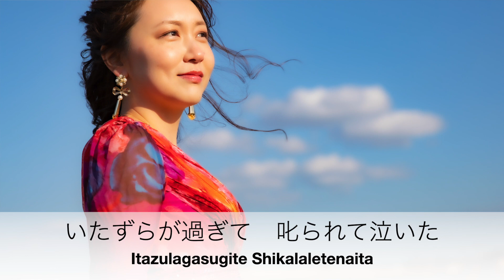石川セリの小さな空を【７キー】上げて歌ってみた♪歌詞付き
小さな空
石川セリ

ソプラノ　松田千明
フォト　　Hiro